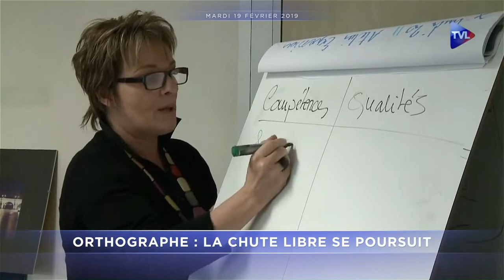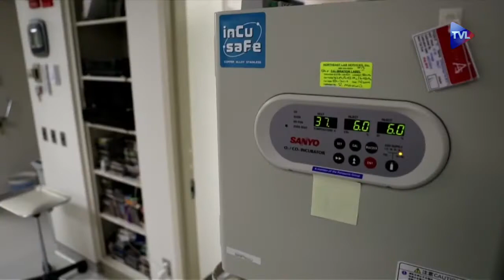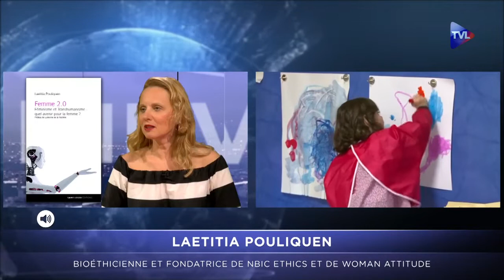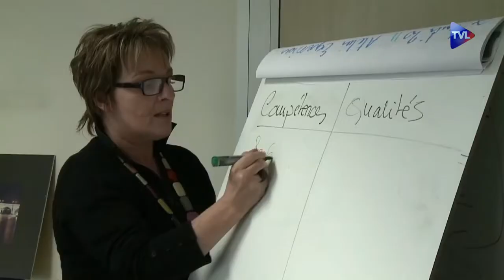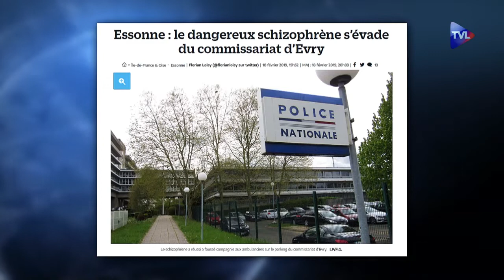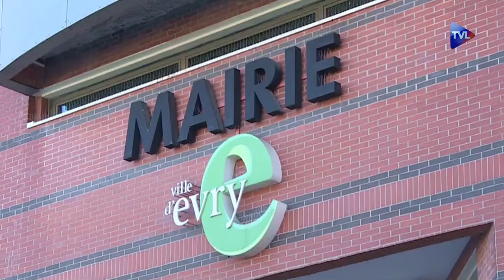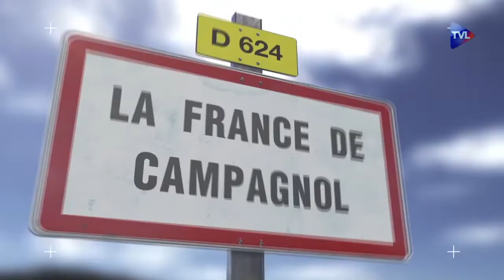Les djihadistes divisent l’Europe – Journal du 19/02/2019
1) Les djihadistes divisent l’Europe

VO : Alors que le président américain Donald Trump a demandé aux Etats européens d’accueillir leurs ressortissants partis faire le djihad en Syrie, les différents pays du Vieux Continents demeurent divisés sur la question. Derrière la demande étasunienne plane en effet le risque de multiplication des cellules terroristes partout en Europe.

2) PMA : une catastrophe de santé publique en devenir

VO : La Procréation Médicalement Assistée, future bombe sanitaire ? De plus en plus d’études scientifiques mettent en avant la corrélation positive entre des troubles physiques ou mentaux chez les enfants nés d’une PMA.

3) Orthographe : la chute libre se poursuit

VO: Les Français toujours plus mauvais en orthographe. Selon un sondage, le niveau est en chute libre dans les CV.

4) L’actualité en bref